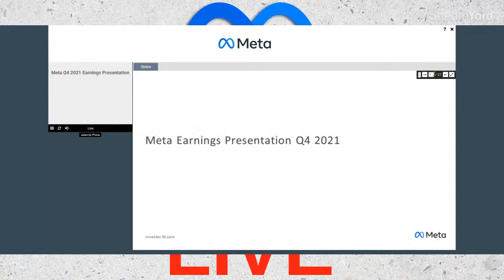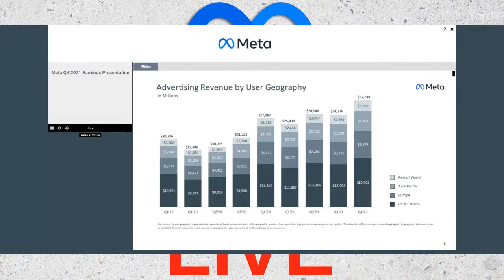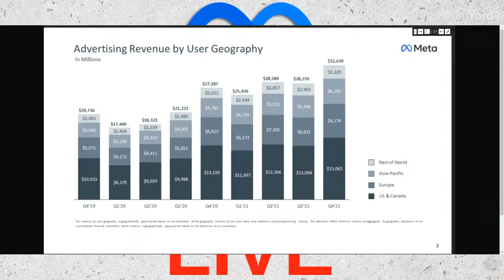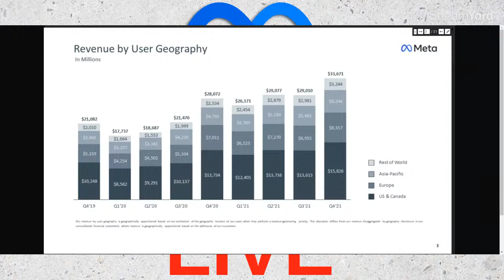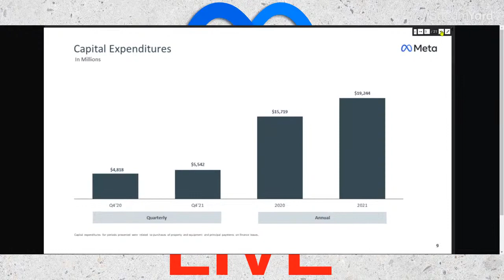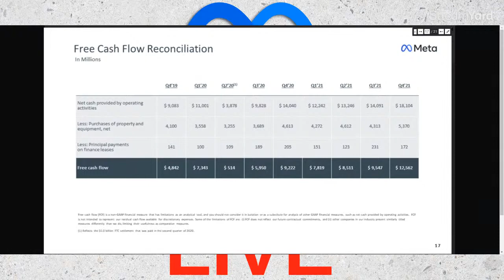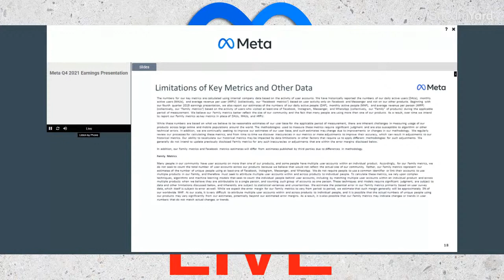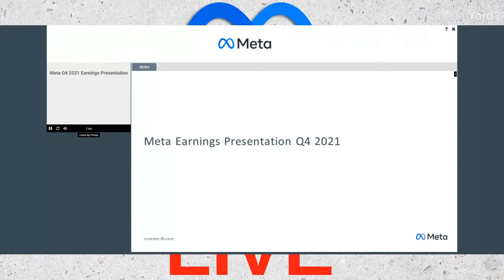Meta (FB) Q4 2021 Earnings Presentation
Meta Q4 2021 Earnings Presentation